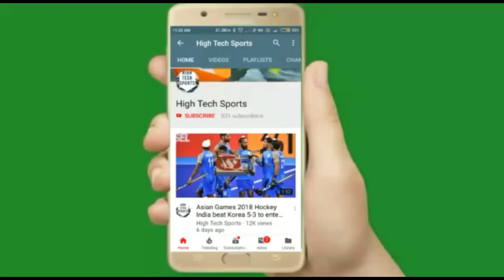Hockey World Cup 2018 : भारत और बेल्जियम के बीच मुकाबला 2-2 से ड्रॉ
नमस्कार दोस्तों आप सभी का स्वागत है हमारे चैनल पर,
मेजबान भारत और बेल्जियम के बीच रविवार को खेला गया हॉकी वर्ल्ड कप का पूल-सी का मुकाबला 2-2 से ड्रॉ समाप्त हुआ। भुवनेश्वर में दर्शकों से खचाखच भरे कलिंगा स्टेडियम में दुनिया की तीसरे नंबर की टीम बेल्जियम ने अच्छी शुरुआत की लेकिन भारत ने भी उसे कड़ी टक्कर दी। भारत के लिए हरमनप्रीत सिंह और सिमरनजीत सिंह ने 1-1 गोल किया। बेल्जियम के एलेक्जेंडर हेन्ड्रिक्स और सिमोन गुगनार्ड ने भी 1-1 गोल दागा। भारत की टूर्नमेंट में अगली भिड़ंत शनिवार को कनाडा से होगी।